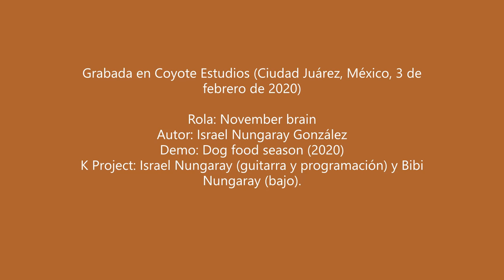K Project 'November brain' (2020)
Rola Math rock del demo 'Dog food season' (2020). Inspirada por Don Caballero, King Crimson, Neu! y Guns N' Roses. Cheers. K Project: Bibi Nungaray (bajo); Israel Nungaray (guitarra y programación).